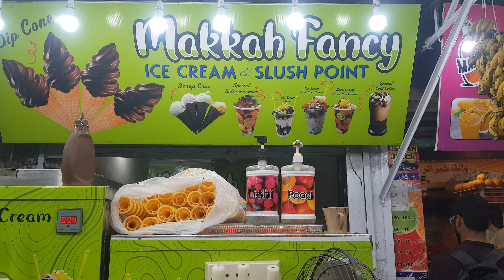How to make Cold coffee| Yummy cold coffee making| Creamy Cold coffee| Pakistan street food points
Cold coffee points in lahore, How to make Cold coffee, Chocolate coffee making, Creamy coffee making, Lahore Famous fast food points, Road side food points, Lahore street food points, Pakistan street food points, Indian street food points, Asian food street